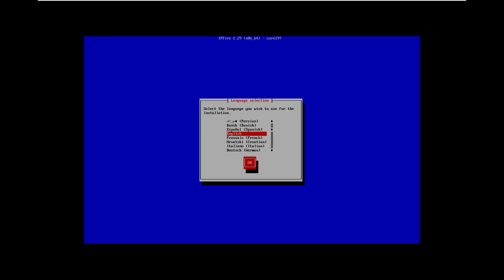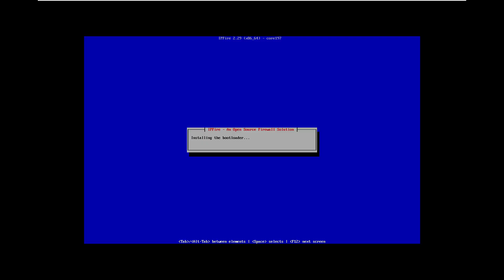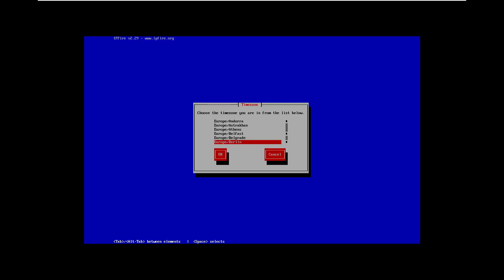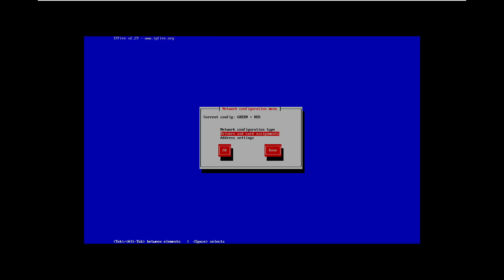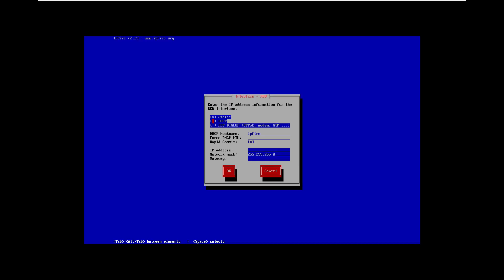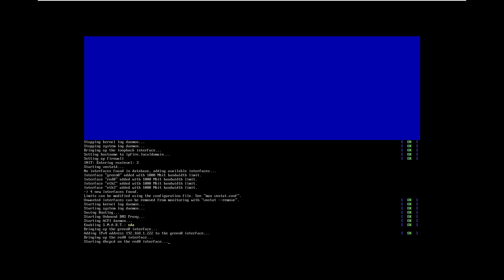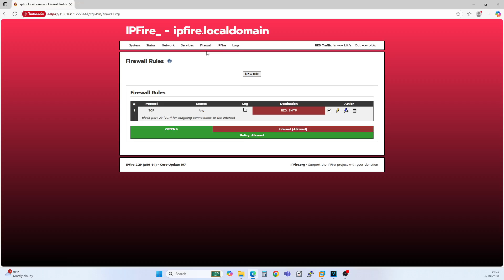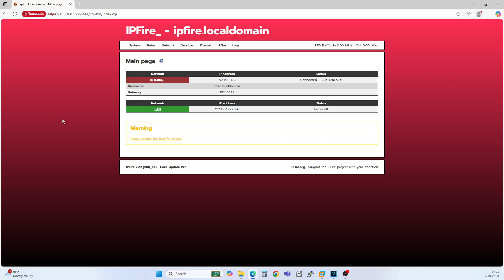IPFire (Firewall VPN) Install วิธีการติดตั้งและใช้งานเบื้องต้น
IPFire (Firewall VPN) Install วิธีการติดตั้งและใช้งานเบื้องต้น เพื่อปูทางในการใช้งานในขั้นต่อไป